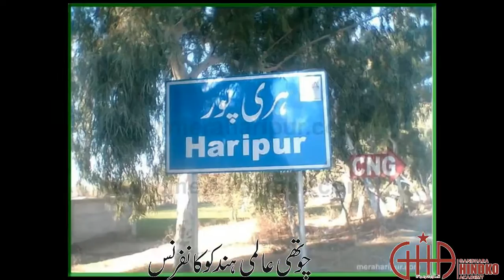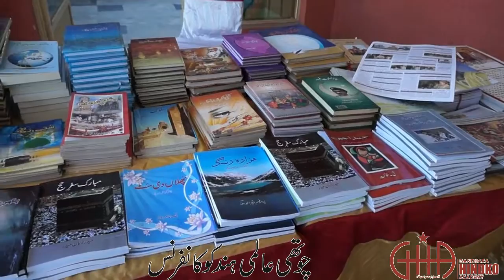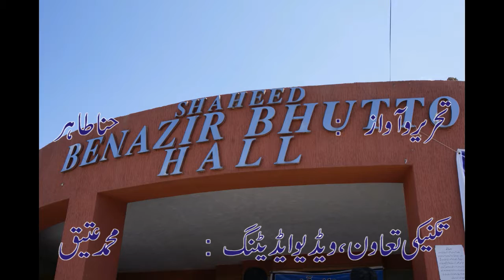4th International Hindko Conference at Haripur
Narrative of the 4th International Hindko Conference
26-27 March, 2016, District Council Hall, Haripur, Hazara

Pakistan is a country where more than dozen languages are spoken through the length and breadth of the country and it can be rightly eluded to a vas with different flowers. The king of flowers, the Rose has a special fragrance and no matter whatever it is called, its fragrance maintains its special characteristics, and similarly all languages spoken in this country can be thought of as a rose. Languages have a special vocal characteristic and because of geographical distances, these are called as Sindhi, Gojri, Seraiki, Hindko, Punjabi, Kohistani and Paharri. We can say that the speakers of these languages can still explain their thoughts without the help or need of any interpreter. Therefore we can safely assume that the root of all these languages is same.

Hindko is a language whose speakers can explain their thoughts to natives of different parts of the country. A language which can be understood without the need of any interpreter can be considered as the same language. The Hindko language is easily understood by speakers of all the regional languages throughout the country. Therefore, though apparently all these languages, despite being looked different, have the same root and origin of which is known as Indo Aryan.

According to a survey around 92% population of Pakistan can understand each other, without the need of any interpreter; this fact is a reference to unity and fraternity for us. We need to strengthen this relationship of unity and fraternity. We should not waste time in defining the names in interpreting our identity and instead focus our energies on finding common integration to the world that we are in fact one single entity. In this context, the Gandhara Hindko Board Pakistan, Peshawar is focusing for the last 23 years on the Achievement of National unity and Prosperity through development of Hindko and other Pakistani Languages and Culture.  We are of the view that we can achieve the goal of unity and diversity, through a positive and rational interpretation of the root of the common Pakistani languages.

Urdu is our national language and a common asset to all national languages. This can be rightly called the “Tee Rani” of our languages. We have great love for our “Tee Rani”. It would not be an appropriate thinking if someone thinks that development of Urdu language is an obstacle in the development of regional languages. Similarly it would not be appropriate if someone thinks that development of regional languages would be an obstacle in the development of Urdu language and would undetermined its importance. It is the need of the day that our policies may be so designed that all regional languages can flourish on the same footings. Our think tanks and policy makers have to follow the principle of equality for achieving the goal of national prosperity and harmony. At the same time we cannot achieve sustainable economic development without cultural advancement. In the light of this guiding principle the theme of the 4th International Hindko Conference is declared as “The development and progress of Hazara is linked with the cultural advancement of the region” because tangible and intangible progress of the society go side by side.

Gandhara Hindko Board Pakistan, Peshawar
2-Chinar Road, Abdarra, University Town, Peshawar
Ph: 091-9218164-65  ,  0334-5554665